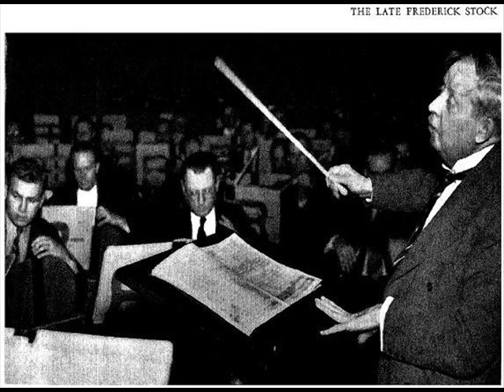Stock-Chicago SO - Mozart: Symphony 38 "Prague", mvt 3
Finale (Presto)

Frederick Stock
Born: November 11, 1872 - Jülich, Germany
Died: October 20, 1942 - Chicago, Illinois, USA
In 1886, at the age of 14, Stock won a scholarship to the Cologne Conservatory, where he studied violin with G. Japha, theory and composition with Engelbert Humperdinck, Franz Wüllner, and Gustav Jensen (the famous conductor Willem Mengelberg was among his classmates). Upon his graduation, Stock joined the Cologne Municipal Orchestra as a violinst and played from 1891 to 1895 under conductors such as Johannes Brahms, Peter Tchaikovsky, and Richard Strauss.

In 1895 Theodore Thomas, who was then visiting Germany in search of recruits for his newly organized Chicago Orchestra, auditioned Stock and gave him a position as violist in the orchestra, ald later, assistant conductor. Upon Theodore Thomas's death in January 1905, Stock was appointed as acting conductor. The Chicago Orchestra's board of directors failed to persuade Gustav Mahler, Hans Richter, Felix Weingartner, Karl Muck, and Felix Mottl, among others, to take over the position. Only then, on April 11, 1905, the trustees of the Orchestral Association met and unanimously elected Frederick Stock Conductor.

During the 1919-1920 season he inaugurated a regular subscription series of youth concerts as well as the Civic Orchestra of Chicago, a training orchestra. He also further developed the Popular Concert series, which featured a wide range of music from Tchaikovsky's Nutcracker to Wagner overtures and Strauss waltzes.

Under his direction, the Chicago Symphony Orchestra became one of America's top orchestras. An enthusiast of modern music, Stock championed the works of many then modern composers including G. Mahler; Richard Strauss; Igor Stravinsky, Sergei Prokofiev, who was soloist in the world premiere of his Third Piano Concerto in Chicago; Gustav Holst; Zoltán Kodály, Nikolai Myaskovsky; Josef Suk; William Walton; Arthur Benjamin; George Enescu; and many others.

The Chicago Symphony Orchestra celebrated its 50th anniversary during the 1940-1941 season. For the occasion, Frederick Stock commissioned I. Stravinsky's Symphony in C, Milhaud's Symphony No. 1, Miaskovsky's Symphony No. 21, Harris's American Creed, Kodály's Concerto for Orchestra, Glière's Fête ferganaise Overture, Casella's Symphony No. 3, and William Walton's Scapino Overture. Shortly after the beginning of the 52nd season, Frederick Stock died unexpectedly, just three weeks short of his 70th birthday.

Mozart completed the score of this three movement symphony in Vienna on December 6, 1786, and conducted the first performance on January 19, 1787, in Prague. The score calls for flutes, oboes, bassoons, horns and trumpets in pairs, with timpani and strings.

The Marriage of Figaro, introduced at the Burgtheater in Vienna on May 1, 1786, gave Mozart the greatest public success he enjoyed in his brief life. Enthusiastic as the premiere audience was, the response was greater still in Prague the following winter. In January 1787 Mozart and his wife made an extended visit to the Bohemian capital, where he was lionized as the hero of the hour. In a letter to his father, dated January 15, he could report that "the one subject of conversation here is--Figaro; nothing is played, sung or whistled but--Figaro; nobody goes to any opera but--Figaro; everlastingly Figaro!"

His sojourn in Prague brought Mozart a commission for an opera which was to become Don Giovanni. He conducted  the first performance of the new Symphony in D major he had composed the previous month for presentation during his visit. The enthusiasm of the audience on that occasion was so great that following the performance of the Symphony Mozart was compelled to improvise at the piano for nearly an hour.

This so-called Prague Symphony is sometimes referred to by Germans as the Symphony ohne Menuett ("without minuet").. What is far more unusual is that all three movements are in sonata form, a phenomenon perhaps unduplicated among Classical symphonies. This symphony is also one of only three which Mozart provided with slow introductions à la Haydn.

Apart from the phenomenon of having all the movements in sonata form, Mozart may have been guided by his keen theatrical instincts in omitting the minuet, which really has no place in this dramatically charged work. The tension of the foregoing movements is resolved brilliantly in the sparkling Presto finale--which must have driven the Figaro-intoxicated Prague audience wild, since its principal theme was lifted from the second act of the opera (Susanna's "Aprite, presto aprite," as she draws Cherubino from his hiding place to make his escape through the window).